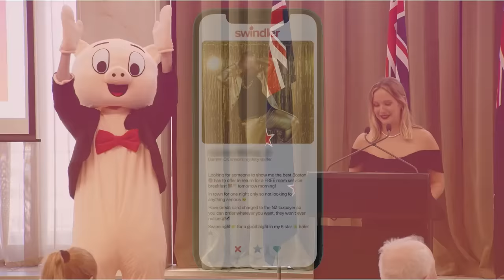2022 Jonesies Awards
We're hosting our annual Jonesie Awards ceremony, recognising the most memorable acts of wasted central and local government expenditure. 💸 🏆